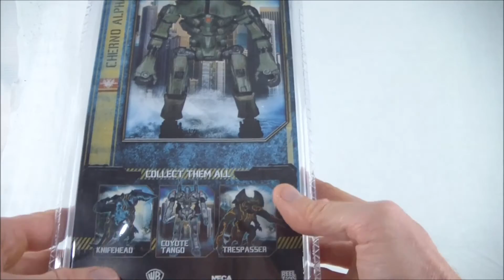NECA Cherno Alpha Pacific Rim (ITA)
Grande, Potente, Massiccio e con più Kaiju distrutti nel Curriculum, oggi esaminiamo un'altro capolavoro in casa Neca.
Signore e Signore ecco a voi Cherno Alpha.
Buona Visione